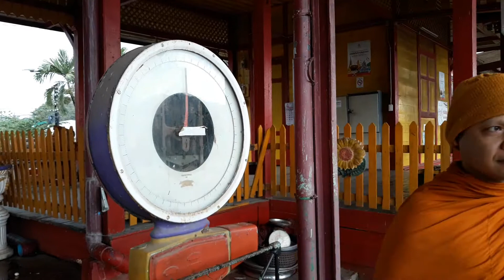Muaklek Train Station in Nakornrachasima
Mark and I spent an hour at this retro feel train station.